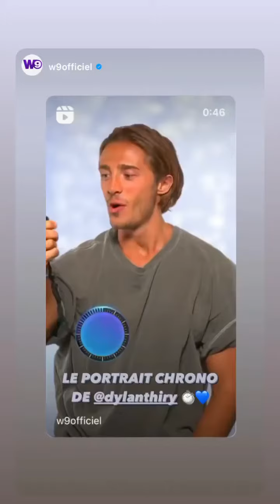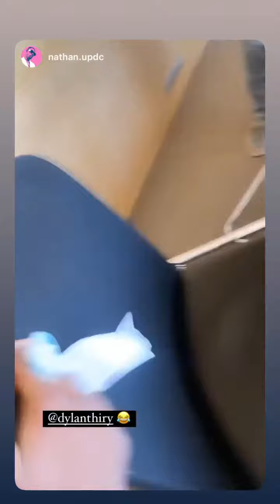DYLAN THIRY - 22 Novembre 2021